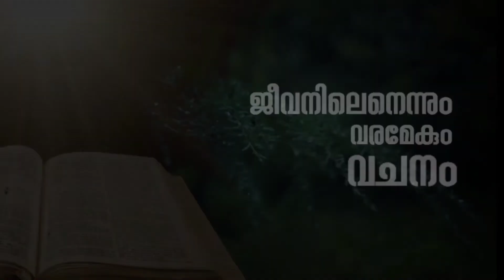വരമേകും വചനം (ഏപ്രിൽ 11 ) Fr. Starzon Kallikadan